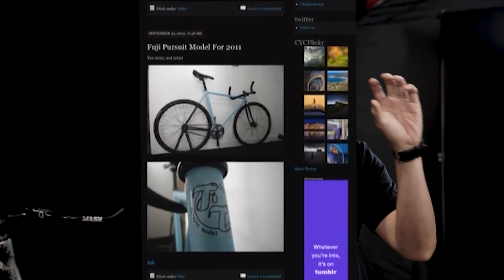"The Prince of Fixed Gear" Indonesia Cyclonesia Irfan Ippe Wahyudi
Episode 08 Bicara Bike Bike!
Ngobrol bareng sama Irfan "Ippe" Wahyudi aka. Cyclonesia!
The myth, the legend, and the "former" prince of fixed gear (pada masanya), sekarang sih udah jadi Lord of fixed gear kali ya.

Orang Indonesia pertama yang disponsorin brand luar di dalam kategori street fixed gear? akur?

Saking excitednya, mohon maaf kalo di episode ini sepertinya lebih banyak gue yang ngomong daripada nara sumbernya, tapi ya ippe emang begitu, ngomongnya dikit, sepedaannya banyak. Contoh dipatut!

Bukan tentang sepedanya, tapi sepeda'annya

BicaraBikeBike hosted by Andira Pramanta
Shooter: Resky
Editor: Ikhsanudin
Producer: Andira Pramanta
Manager: Fadil

Live the life you like, like the life you live.